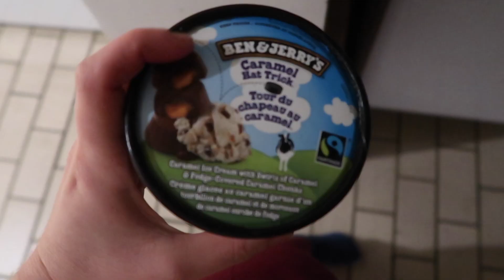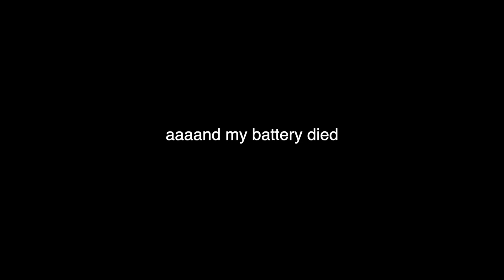DEALING WITH EXTREME HUNGER, BREAKDOWNS AND POSITIVE AFFIRMATIONS | recovery diaries ep. 3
luv, rei